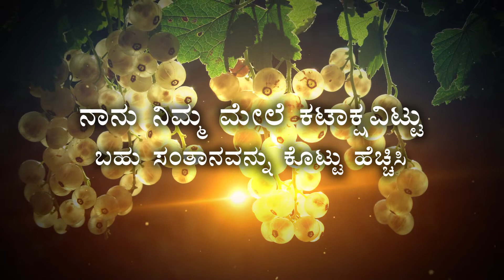PROMISE WORD I FEBRUARY 2020 I KANNADA